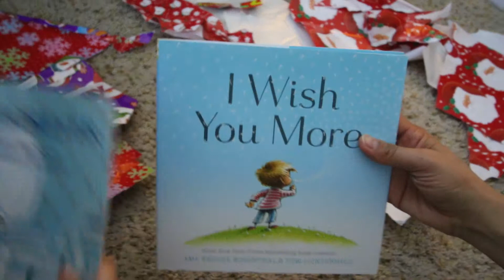Christmas Day 2015!: ROMAN CASTRO VLOG #6